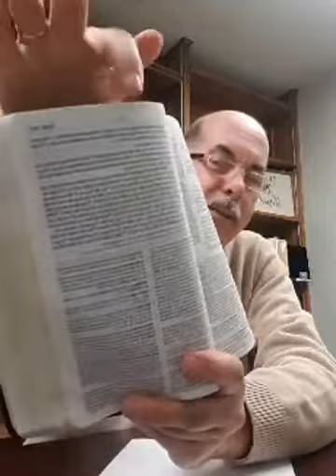2/3/21 "On Peace" Part 2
Where is true peace found? The answer is found in John 16:33